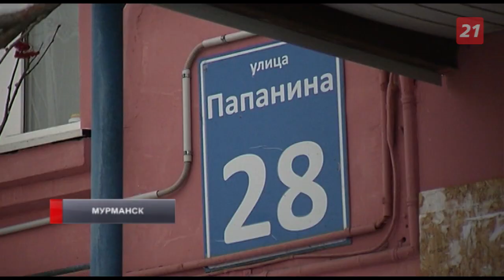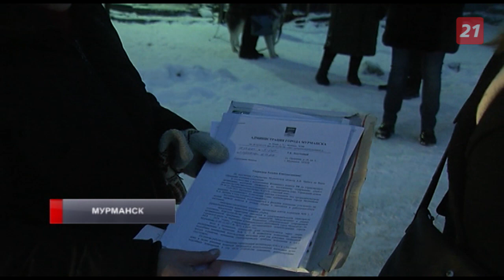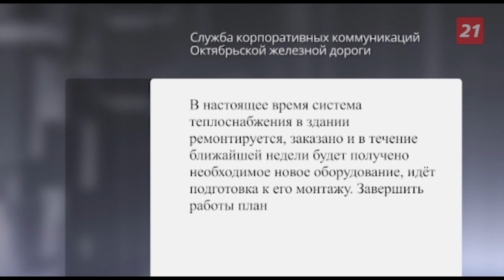Мурманчане остались без горячей воды на 2 недели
Отключение горячей воды летом - ситуация, к которой все привыкли, но когда на улице минус - это большая проблема. В нашу редакцию обратились жильцы 28-го дома на Папанина, с августа месяца они мучились с периодическими отключениями, а последние две недели и вовсе сидят без горячего водоснабжения. В проблеме разбиралась Лада Егорова.